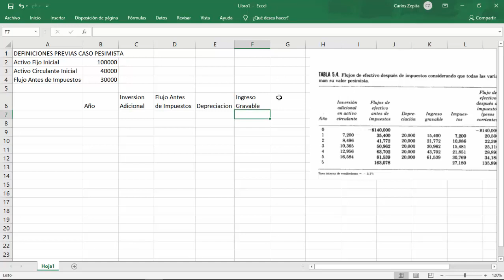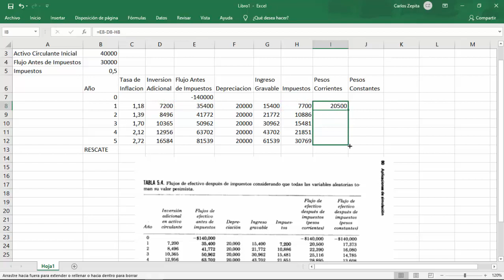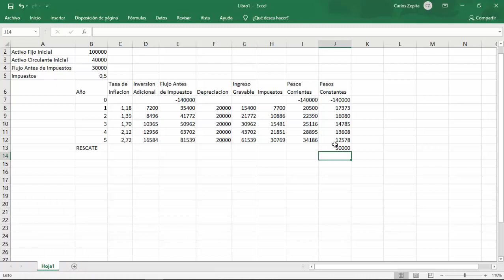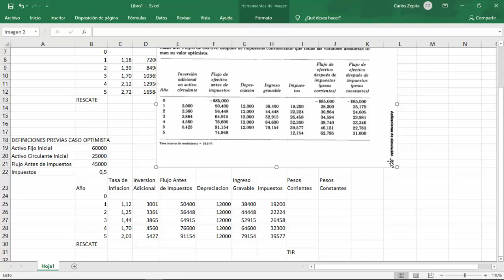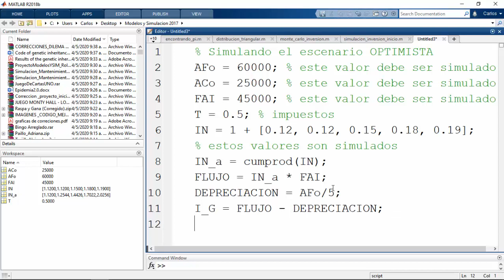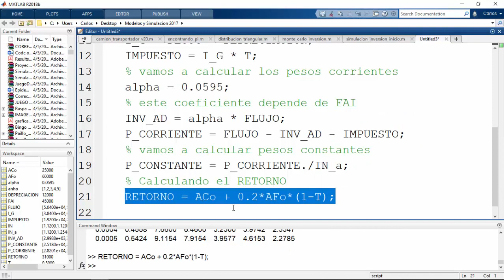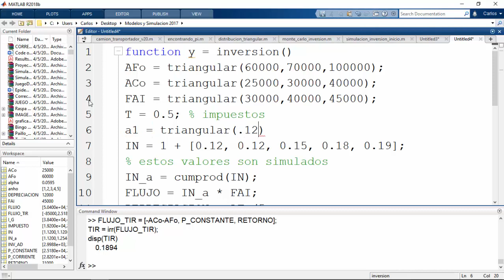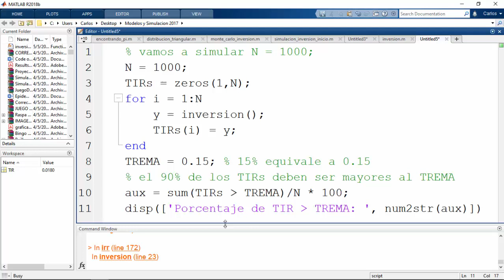Aplicaciones de la Simulación: Proyecto de Inversión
Simulación: Aplicaciones